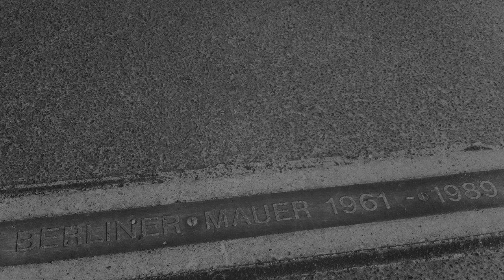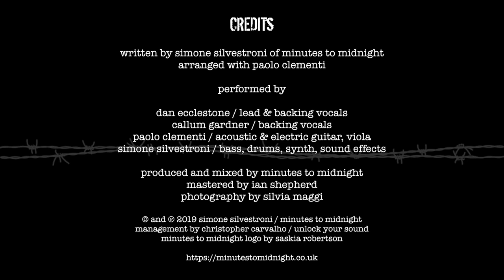Minutes to Midnight - Berlin 91 [Rock] (2019) Official Lyrics Video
"After 1989 - A Trip To Freedom", a concept album about imprisonment and liberty.

Three decades after the fall of the Berlin Wall, it’s time to tell the tale of how a young man managed to escape Germany in 1945, while his grandson made the other way round in 1991, looking for answers that he could only find in 2017.

BERLIN 91
When I visited Berlin for the first time, shortly after the wall collapsed, it was also the first time I fell in love. I wandered through the no man’s land that was Potsdamer Platz at the time, holding my ruby-red hair girlfriend’s hand. I stood still, looking at the buildings on the east side, with their creepy bricked windows facing the west. The German Democratic Republic was history, and so was the Cold War.

Dan Ecclestone: vocals
Callum Gardner: backing vocals
Paolo Clementi: guitars, viola
Simone Silvestroni: bass, drums, sound effects

CREDITS
Written and produced by Simone Silvestroni
Arranged with Paolo Clementi
Mastered by Ian Shepherd
Management by Christopher Carvalho / Unlock Your Sound Ltd
Photography by Silvia Maggi